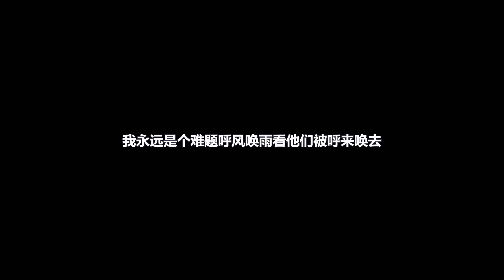真家伙 - 幼稚园杀手